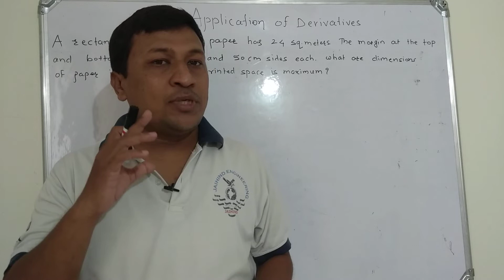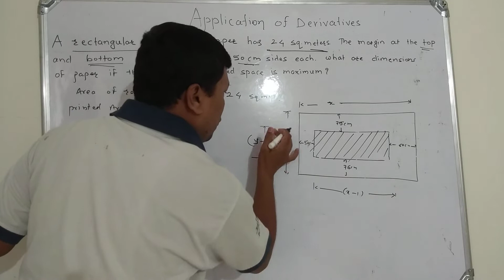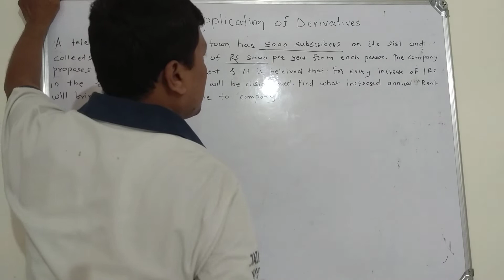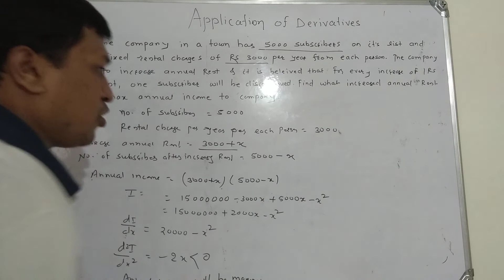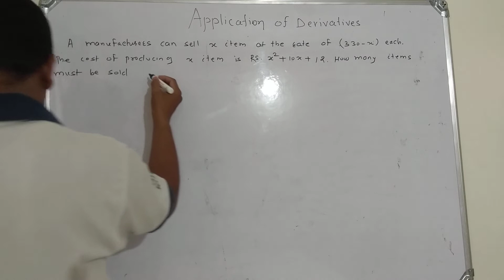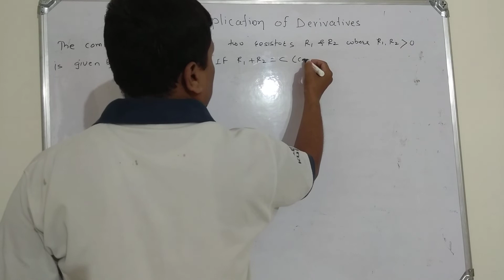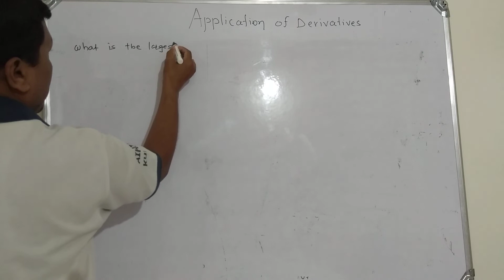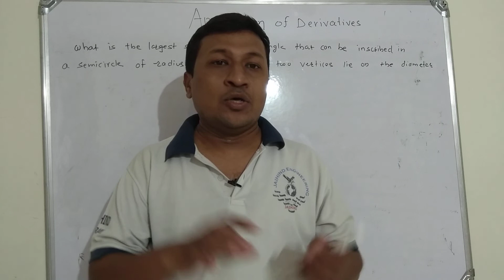Lesson 13 Application of Derivatives